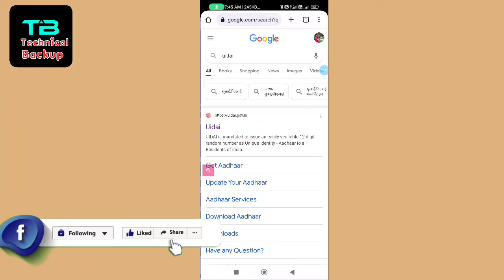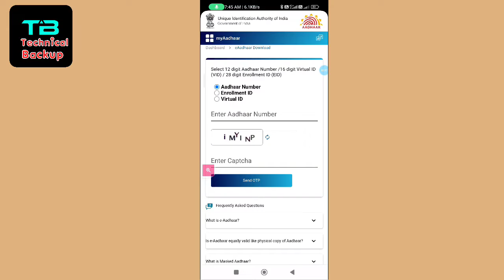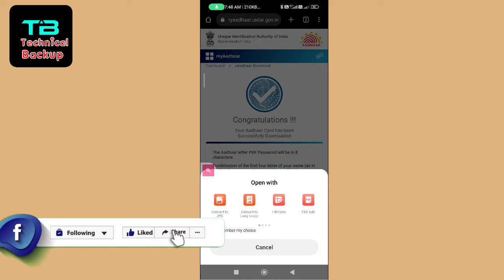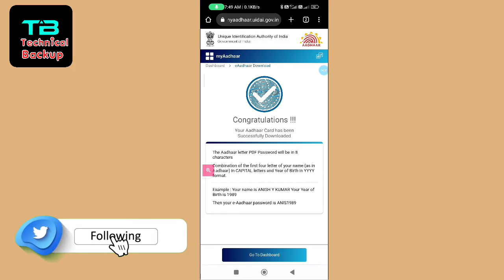how to download masked aadhar | mask aadhar card kaise download karen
how to download masked aadhar | mask aadhar card kaise download karen ‎@SarkariDNA  @ishanllb

This video is about Aadhar card is very important document Because it is made with biometric mode in which your fingerprints, eye scanning as well as graduation from your face are saved in which another card cannot be made again as it is, this car will run for the rest of your life. Aadhar card is exactly the same as your aadhaar, only your aadhaar number in it, some numbers are hidden, along with it there is a virtual id for identification, which can be removed or changed at any time. And your 12 digit Aadhar number can be understood by the way of your light's chassis number, which can never be changed, now the government has such an apprehension that this guard can be used anywhere, due to which the government has This decision has been taken that wherever you need mother Aadhar card, you can put your Aadhar card wherever you are in a private institution.

mask aadhar card kaise download karen
how to download masked aadhaar card,
masked aadhaar card,
masked aadhar card kaise download kare,
how to download masked aadhaar,
how to download masked aadhar card,
masked aadhar card,
masked aadhaar card download,